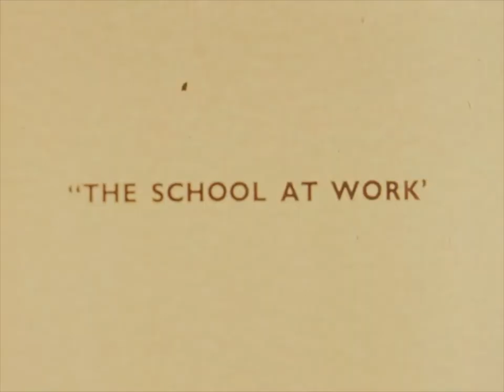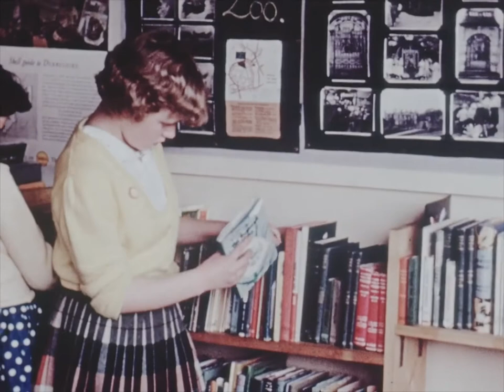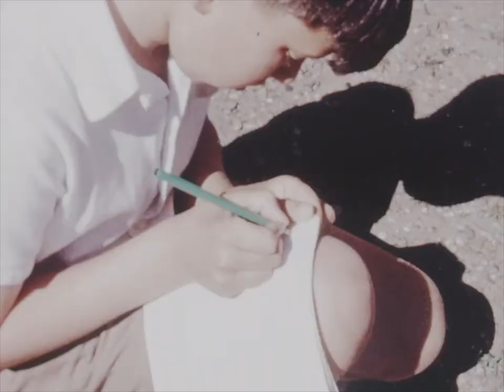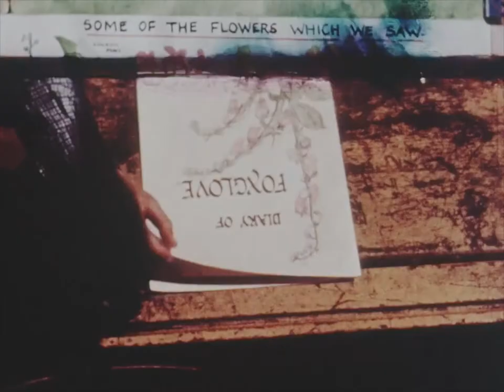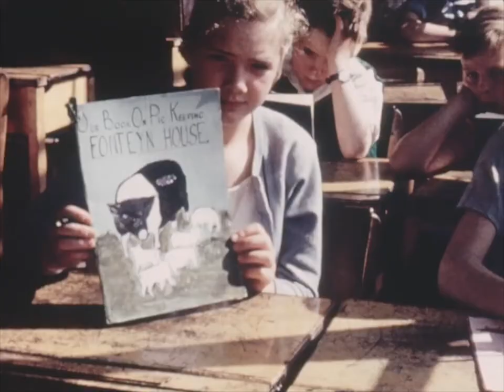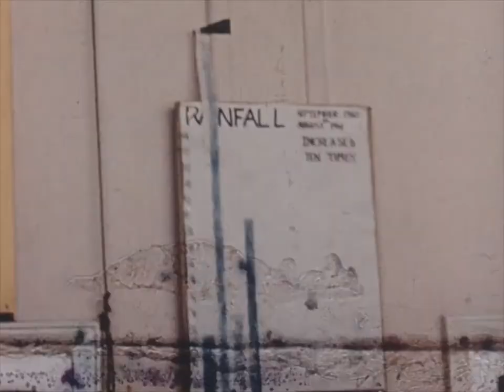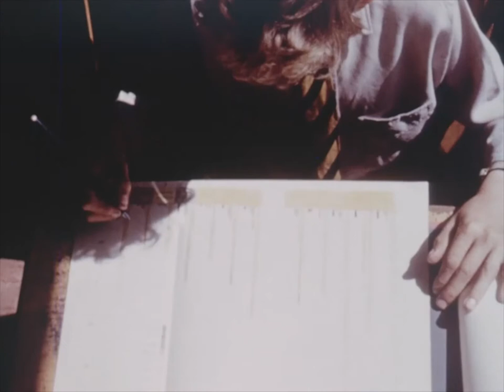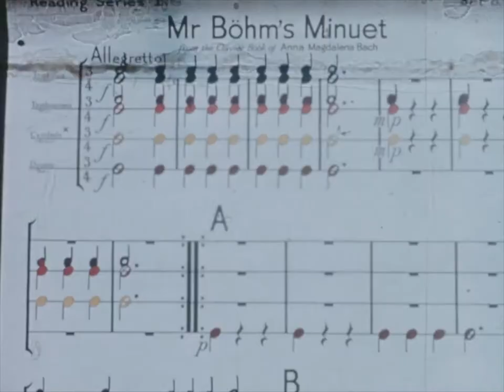School at Work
At Alvaston and Boulton Junior School the teachers aim to provide a lively school day and believe that it is the best way to avoid 'the mad stampede for freedom' at home time.

Amateur film | 1962 | 26 mins

A packed school calendar at Alvaston and Boulton Junior School near Derby, with everything on offer from bee keeping to pottery. The children are inspired by their learning and make a model Swiss village, their own weather station and even build (and then light - careful with those matches) their own pottery kiln. An excellent example of the school film that dispels all the cliches of the mortar board wearing master dispensing harsh punishment on downtrodden pupils.